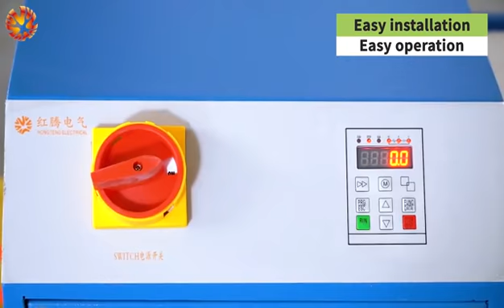How did gold become gold nuggets?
As the saying goes, real gold is not afraid of fire.
I said, Hongteng is not afraid to smelt real gold

Let's take a look at how the platinum, silver and gold melting furnace from Hongteng smelts gold.